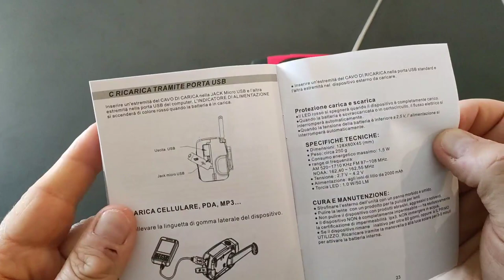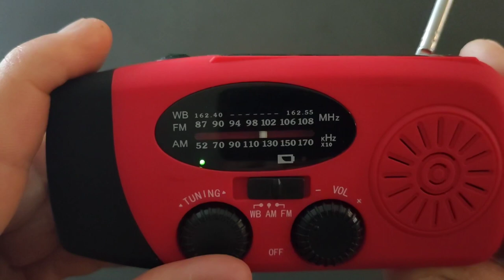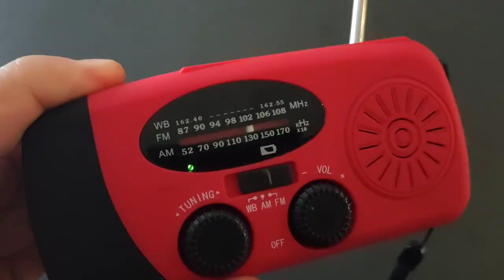AOKBON Radio Solaire Portable Radio d'urgence Météo 2000mAh Radio à Manivelle, Radio lampe style cou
✅ Current Price & More Info (US)